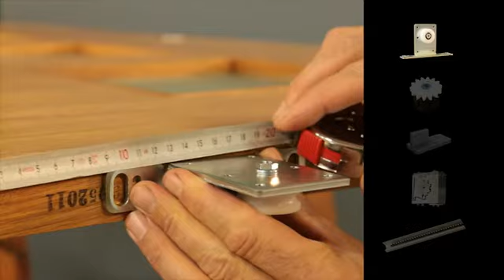SAF Auto-Soft Close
This is the video showcasing the installation of Sliding Doors with an automatic soft close feature. The opening is manual and closing is automatic without the use of power. This has been developed for carpenters, fabricators, installers to have an overview about quick and apt installation.